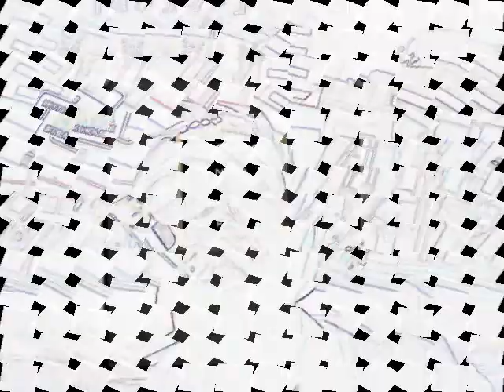CokaCola - Shoes, Paper, & Jewels(Chanel)